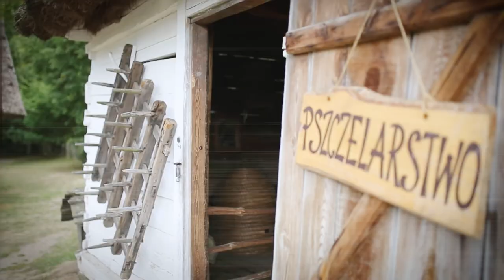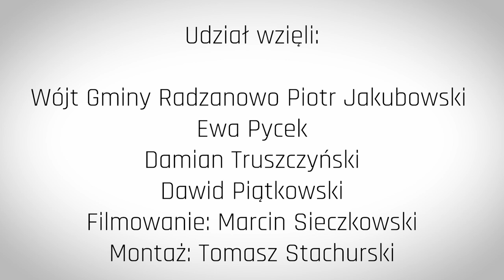"Zabawa Weselna" 12 sierpnia 2023 r od godz. 19. w Rogozinie